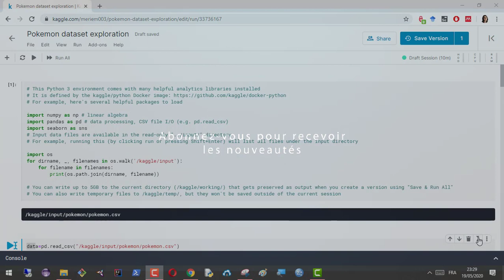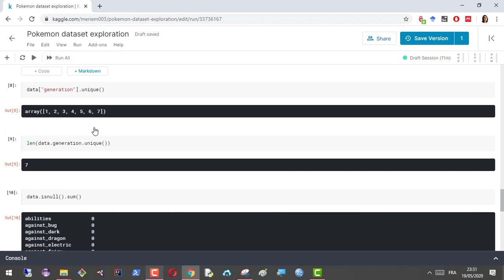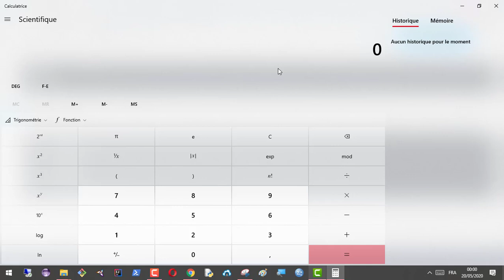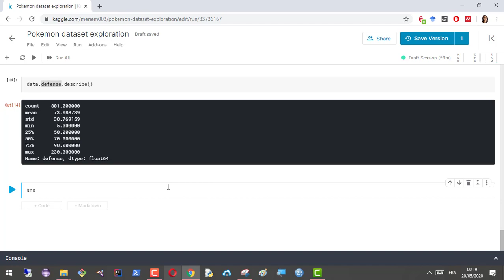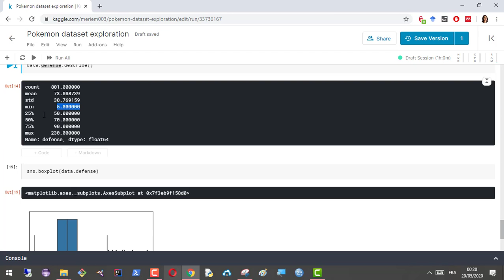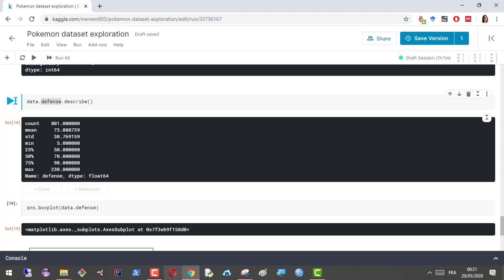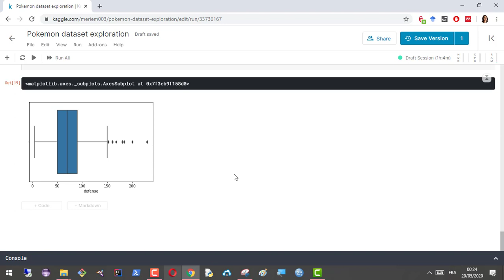Data Science en Python (PART 2): Mesures d'indicateurs de tendance centrale et de dispersion.